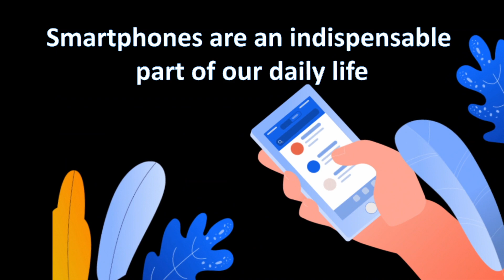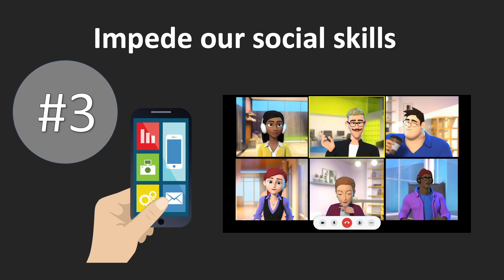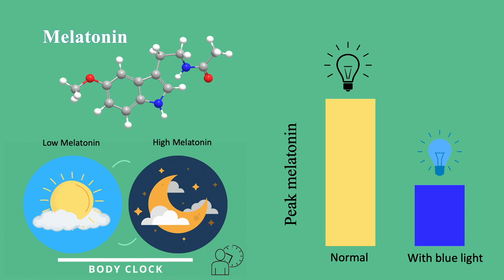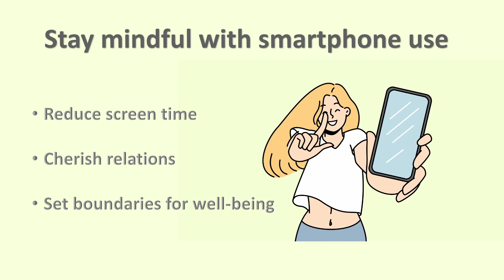Do you know your smartphone is changing you? | 5 ways your phone is changing your brain in Hindi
In this eye-opening video, we delve into the fascinating ways in which our smartphones are reshaping our brains. From altering our attention spans to influencing our memory recall, the impact of these devices on our cognitive functions is profound. Join us as we explore five key ways in which our reliance on smartphones is shaping the very structure and function of our brains. Whether you're a tech enthusiast or just curious about the effects of modern technology on our minds, this video offers valuable insights that are sure to spark thought-provoking discussions. Don't miss out on understanding the intricate relationship between your smartphone and your brain—watch now!